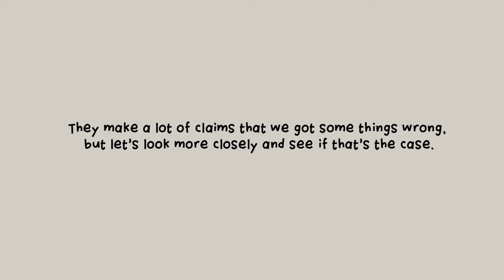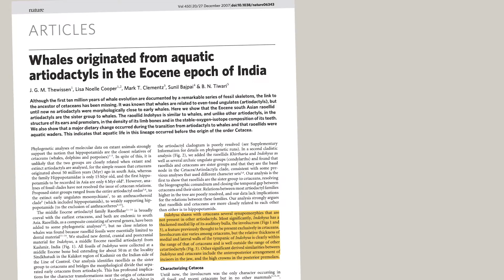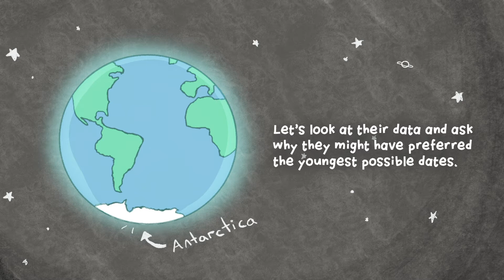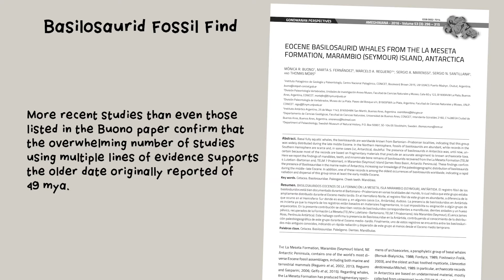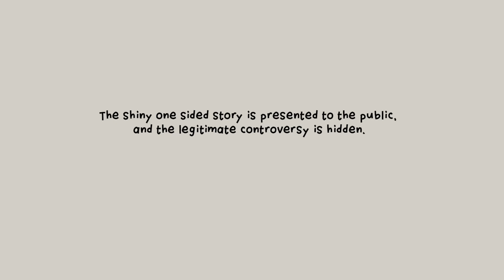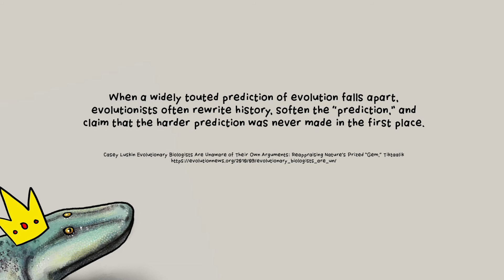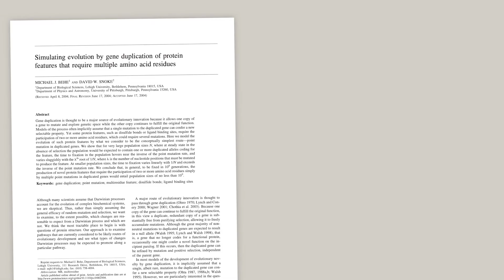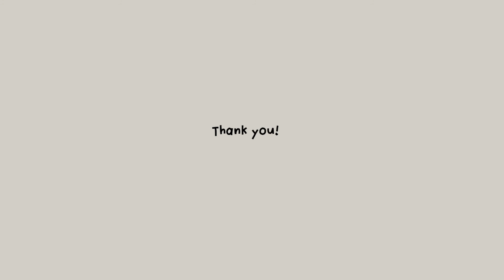Whale Evolution: Responding to Critics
We’re responding to some critiques to our video on whale evolution. They say that we got some things wrong, but let’s look more closely and see if that’s the case.